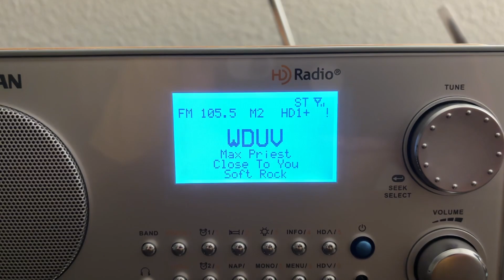Sangean HDR-18 HD Radio Receiver - WDUV 105.5 The Dove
WDUV 105.5 The Dove from New Port Richey, FL receiving from Winter Garden, FL (Southwest of Orlando, slightly west of Walt Disney World)

Song Aired: Maxi Priest - Close to You